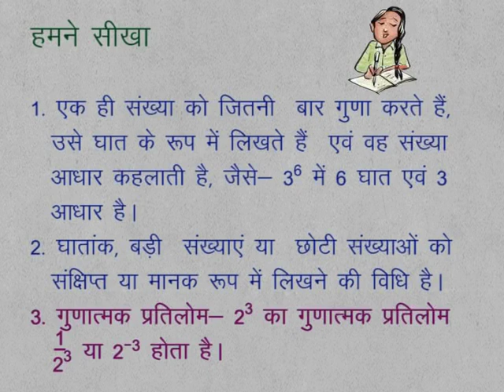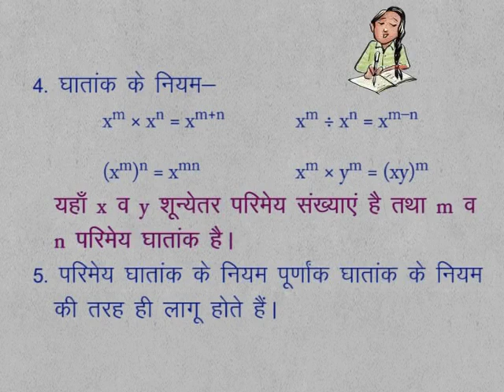CLASS 9th MATHS | CHAPTER 3 | EXPONENT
CLASS 9th MATHS | CHAPTER 3 | EXPONENT | WE LEARN |